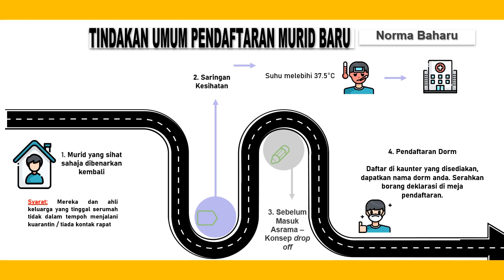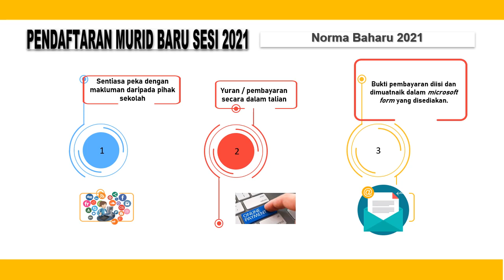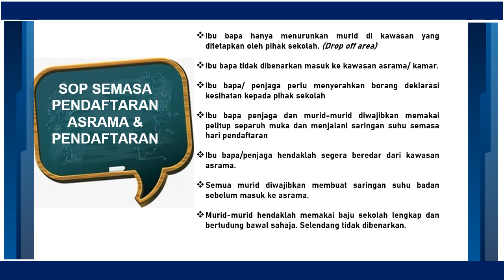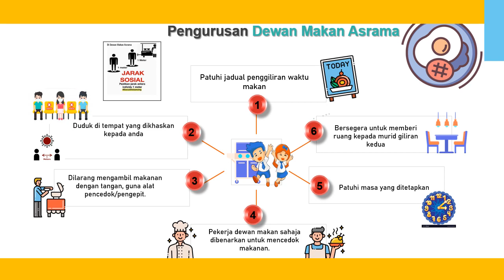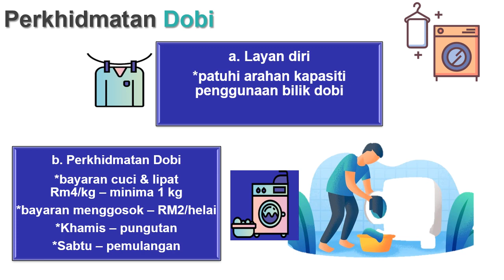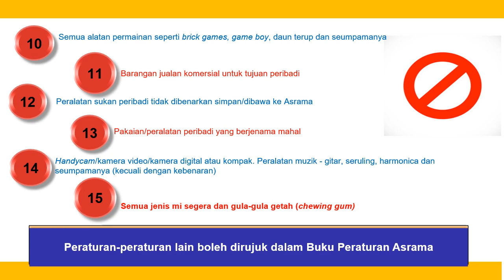SOP Pendaftaran HEM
SOP Pendaftaran Murid Baru 2021